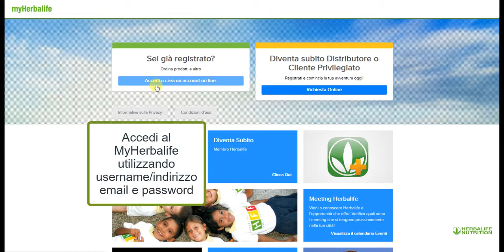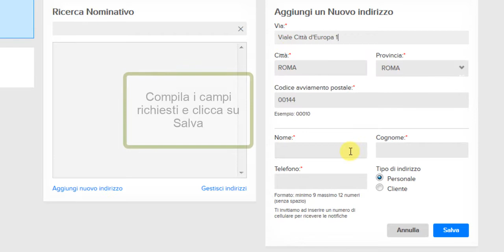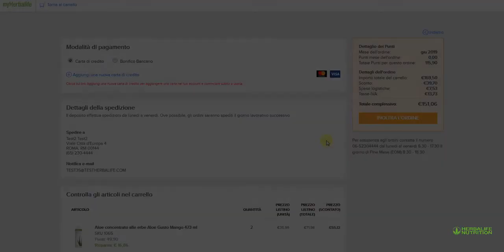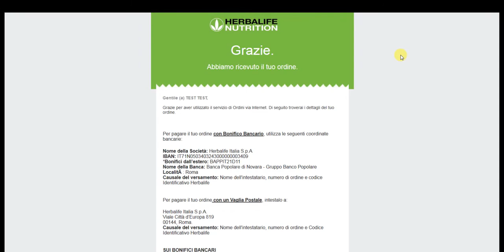Scopri come effettuare un ordine sul myherbalife per distributori 3387561288 info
Scopri come effettuare un ordine sul myherbalife per distributori
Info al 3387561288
Il nostro sito